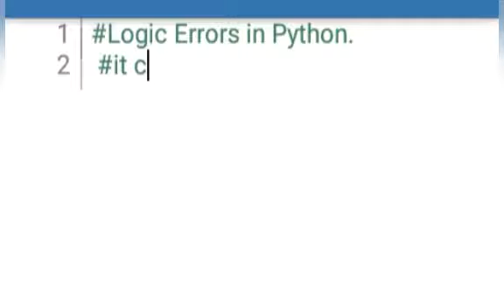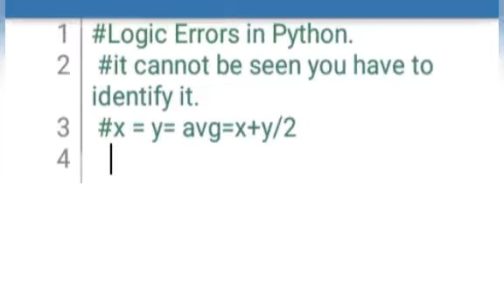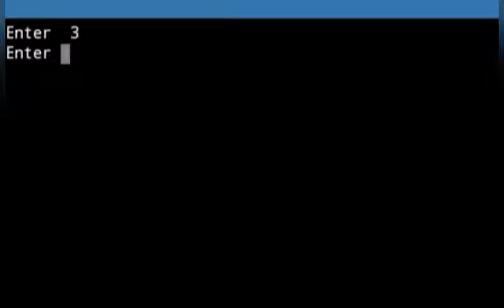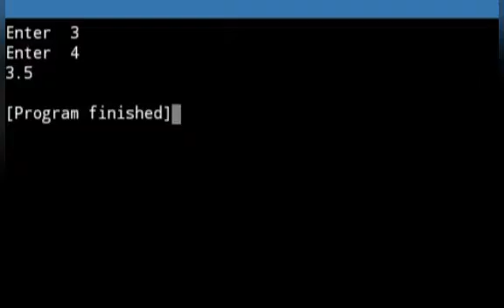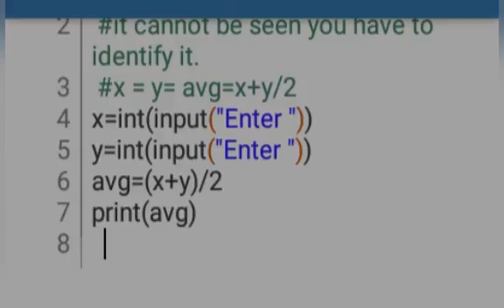What are Logic Errors ?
Logic errors in python in Hindi.
Errors in python